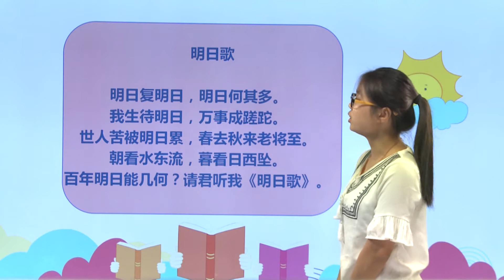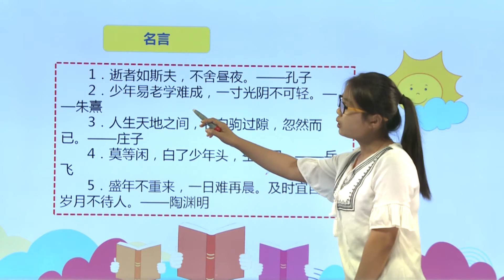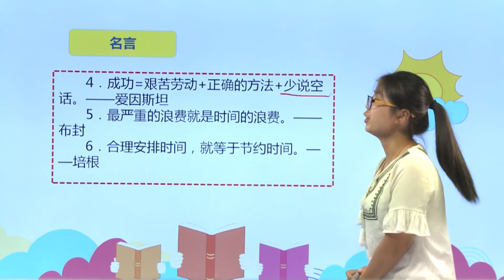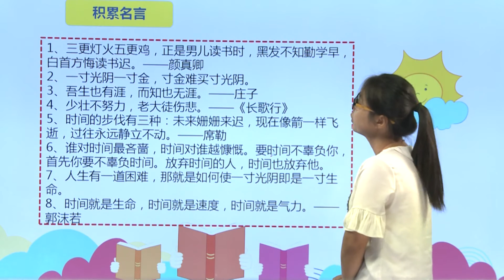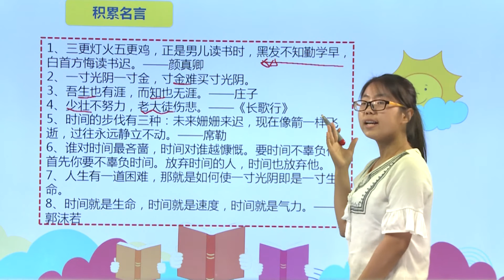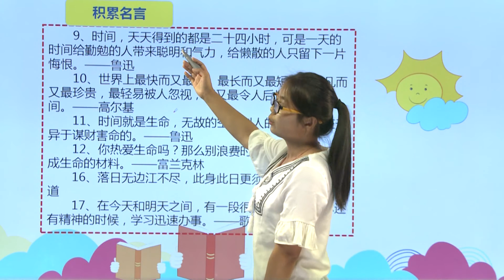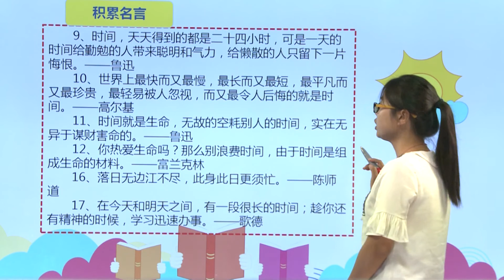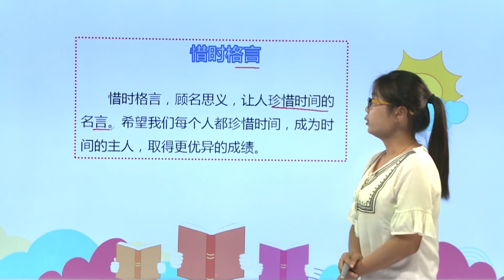[学中文|中文学习] 217惜时格言 |小学语文|四年级上